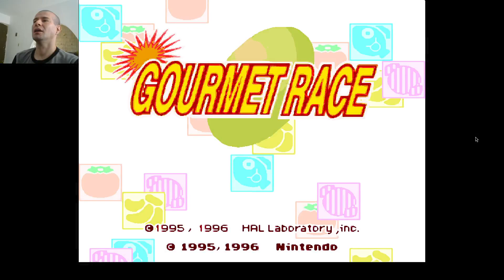Kirby Super Star Part 1